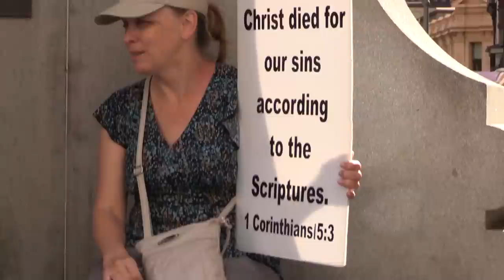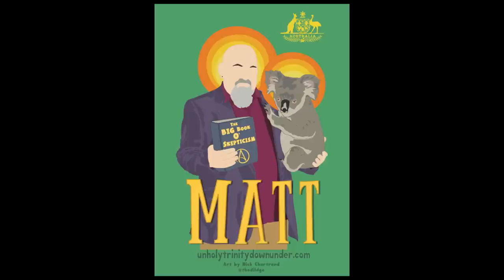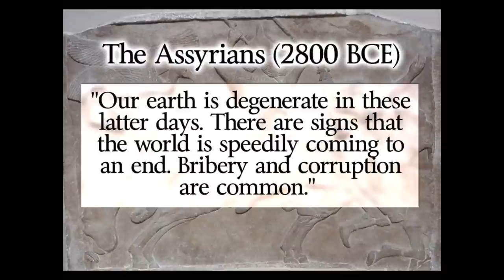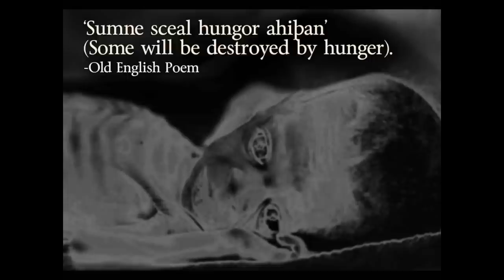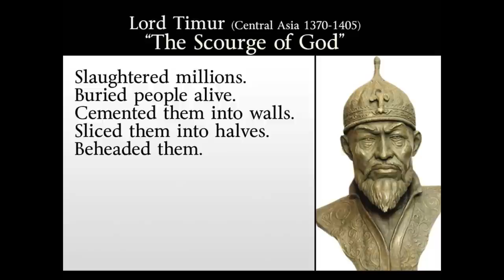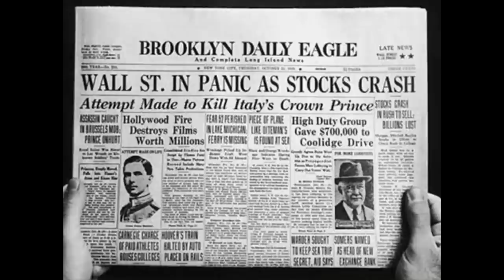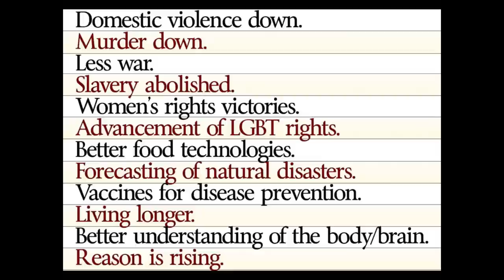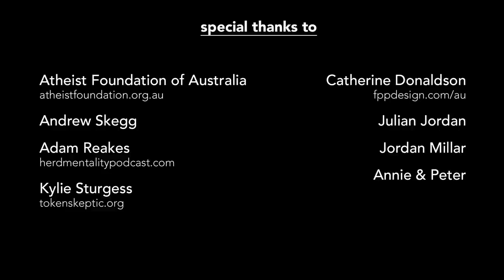Seth Andrews - Unholy Trinity Down Under: "The Good Old Days"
In March of 2015, the Atheist Foundation of Australia hosted atheist activists Matt Dillahunty, Aron Ra and Seth Andrews (under the tongue-in-cheek tour title, "The Unholy Trinity Down Under").

The speakers' presentations from Sydney, Brisbane and Melbourne are posted on AFA's tour